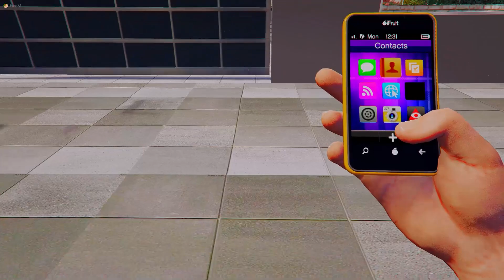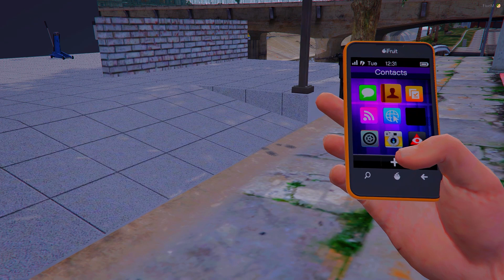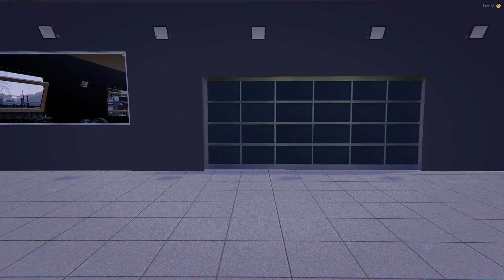TROLLEI A MOTO NOVA DO MEU AMIGO TIREI AS RODAS 🤣 | VIDA REAL #212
▬▬▬▬▬▬▬▬▬|| MODS & CRIADORES||▬▬▬▬▬▬▬▬▬
OBS : ESQUECI DE POR SEUS CREDITOS ? POR FAVOR COMENTE ABAIXO